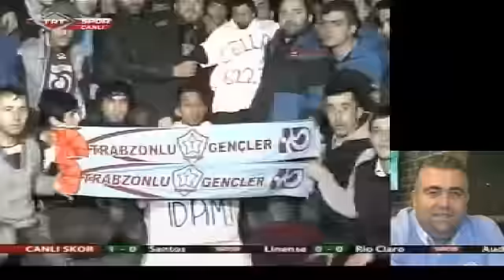Ulusal Basında Adalet = Erdoğan Arıkan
Trabzonspor Haberleri - Gündemi Takip Eden Değil - Gündem Oluşturan Site